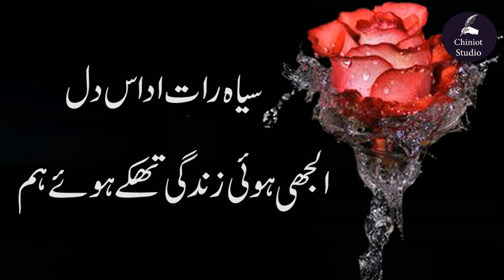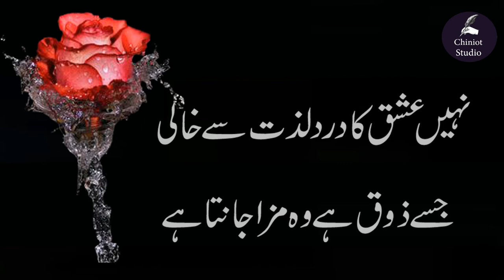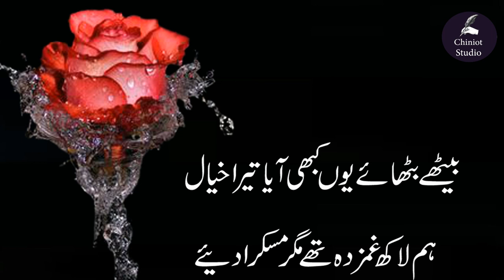Heart Touching 2 Line Urdu Poetry || Sad Poetry || Hindi Poetry || 2line poetry Collection